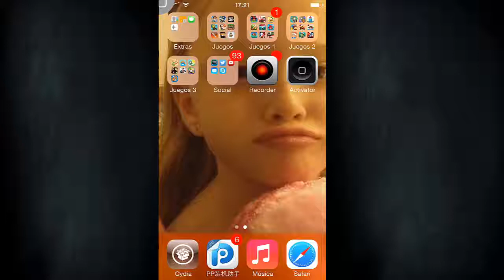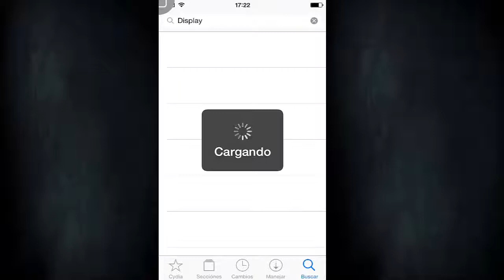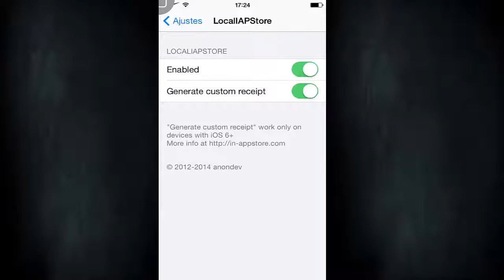Como hackear un juego del Ipod/Ipad/Iphone | ¡FACIL Y RAPIDO!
↓↓↓Mostrar Mas↓↓↓

◘◘Requerimentos◘◘
Es necesario Cydia para poder realisar este hack.
♦♦Tweak♦♦LocaliapStore
◘Este tweak se puede encontrar gratis en Cydia.